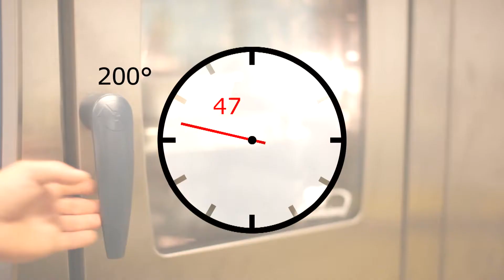Hungarian Recipes – Classic Potato Casserole – Danubius Hotels Group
The gastronomic series of Danubius Hotels Group shows how to make Hungarian dishes: Classic Potato Casserole.

This simple but superb dish is a favourite of adults and children alike and, done right, can be prepared and consigned to the oven in next to no time.

Ingredients: 1 kg boiled potatoes, sliced // 4 hard-boiled eggs, sliced // 200 g bacon, cut into strips // 1 smoked Hungarian paprika sausage, sliced // 5-6  dl sour cream // salt, pepper // shredded cheese

Layer the ingredients in a buttered baking pan so that the potatoes are at the bottom.  Cover with sour cream.  Layer with sausage, eggs, and bacon, as desired, each time topping with more potatoes and sour cream and seasoning with salt and pepper.  Cover the top in shredded cheese.

Bake at 200˚C for one hour.  Serve hot.  The casserole can be plated with additional sour cream or, for an excellent accompaniment, served with pickles such as the Hungarian yeast-fermented variety.

Tip:  Because potato casserole is particularly susceptible to drying out, be sure to be generous with the sour cream, possibly adding a few spoonsful of melted fat to ensure the right degree of juiciness.

Join Danubius Hotels in Budapest on Facebook to keep up to date on the latest city information, special events and exclusive hotel offers.

We have over 40 hotels in 5 countries, and you will find that each of our locations has its own individual atmosphere, scenery and traditions. What they all have in common, however, is belief in the healing power of the earth's natural resources and a way of life that is built around 'spa'. Whether you are seeking the trusted results of our rehabilitation therapies, wish to relax and enjoy the soothing effects of nature's wonders or simply want to escape to a pretty and exotic location, then we are waiting for you -- with a warm welcome.
In many of our locations you will see this spa tradition reflected in the beautiful architecture of our properties. In the past these were actually therapy centres for the treatment of medical conditions.
With the ever-changing culture of spa, we have also moved with the times. In addition to effective therapies for the treatment of medical conditions, we also offer a wide range of pampering and
relaxation services. Whether you are visiting for medical reasons or to relax and destress, you will instantly sense the tradition and confidence behind our procedures and the execution of our treatments -- treatments that have been tried and tested over centuries.